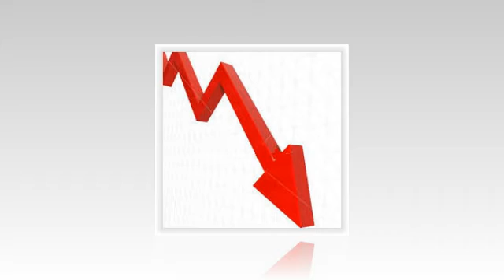decenni tobias 9 5 foot tufted left arm chaise facing dove piping sectional navy